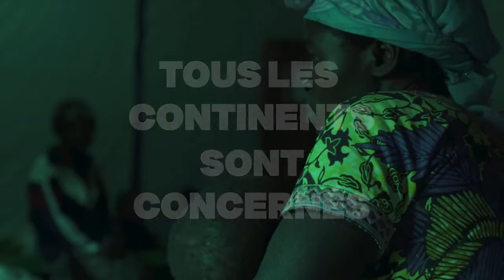Nous soignons tout le monde sans distinction...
Depuis 50 ans, MSF est au chevet des plus vulnérables.
Face au changement climatique qui menace les 50 prochaines années, chacun d’entre nous devient concerné.

MSF s’engage à réduire l’empreinte carbone de ses projets et à prendre en charge les victimes du réchauffement climatique.

Personne ne peut être en bonne santé sur une planète malade.